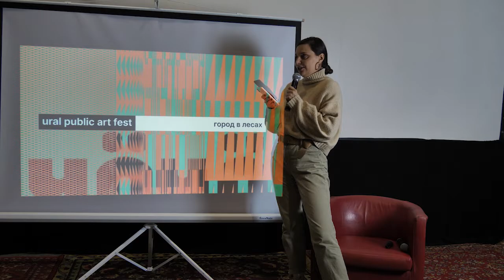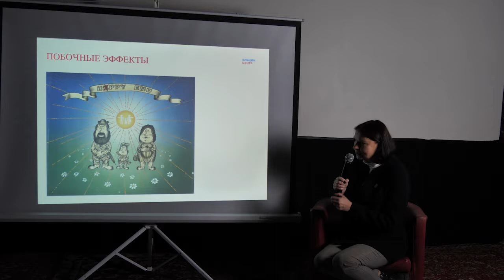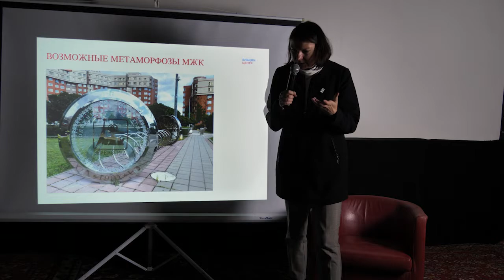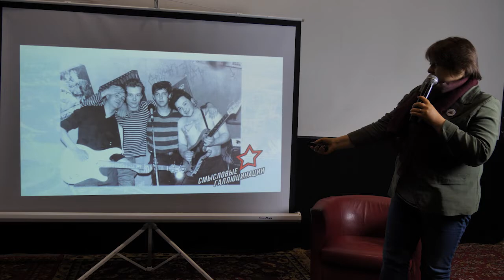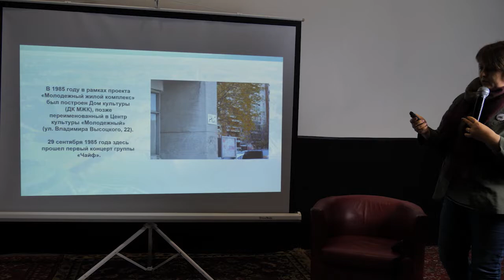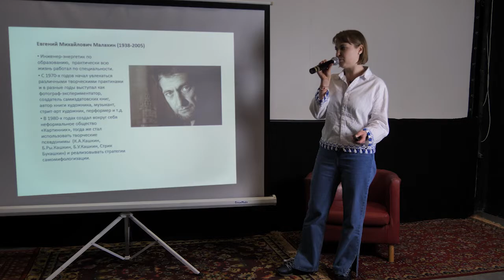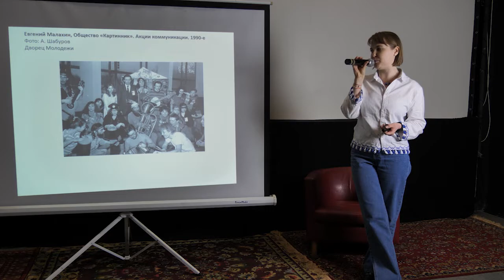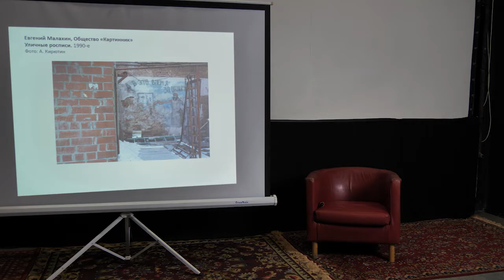Семинар 2. История солидарности в Екатеринбурге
Второй из серии регулярных семинаров о городских сообществах, менявших облик Екатеринбурга прошел в пространстве кинотеатра "Заря" 17 ноября. Встреча была посвящена сообществам, которые меняли облик Екатеринбурга в 80-е и ранние 90-е.
Спикерами второй встречи стали: Людмила Старостова, руководитель развития музея Б.Н. Ельцина и куратор проекта "МЖК – 1980", тема: "Молодежный жилой комплекс или как комсомольцы 80-х превратили мечту о жилье в сообщество единомышленников"; Дарья Костина, искусствовед, куратор галереи "Синара Арт", тема:
"Б.У.Кашкин и Всеобщее общество Картинник: гуманизация городского пространства 1990-х"; Светлана Толмачева, журналист, экскурсовод сообщества ЕКБгуляем на авторских маршрутах, тема: "Свердловский рок-клуб как прообраз первого городского творческого кластера".
Куратор проекта и модератор встреч – Полина Иванова, архитектор, исследовательница города и участник арх-группы "PODELNIKI", занимающейся сохранением Белой Башни на Уралмаше.
Цель проекта - выявить влияние сообществ на формирование городской среды Екатеринбурга в прошлом. На семинарах мы исследуем историю солидаризации горожан Екатеринбурга, когда жители объединялись в сообщества и меняли город, оставляя в нем значительный физический и информационный след.
Проект реализуется в рамках уральского паблик-арт фестиваля "ЧО" и при поддержке Президентского фонда культурных инициатив.